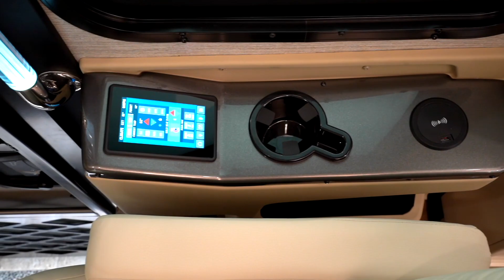2021 Tiffin Phaeton 40 IH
Tour the luxurious 2021 Tiffin Phaeton motorhome and discover this RV's upscale amenities that promote elegance and comfort. Available in a multitude of floor plans, finishes, and décors, it's no wonder that the Phaeton has been a customer favorite for more than a decade. Here are a few features that will make your road trips sophisticated and smooth adventures:

- Front Overhead Flat Panel TV (0:01)
- Color Rear Vision Monitor System with Side-view Cameras Activated by Turn Signals (0:16)
- Optional Ultraleather DE Sofa/Bed and Lift TV (0:35)
- Optional Theatre Seating (0:43)
- Stainless Steel Convection Microwave/Convection Oven (0:49)
- Panoramic Galley Window (0:51)
- Single Lever Sink Faucet with Sprayer (0:51)
- Solid Surface Sink Covers (0:51)
- Solid Surface Countertop with Stainless Steel Sink (0:51)
- Induction Cooktop (1:03)
- Optional Dishwasher (1:06)
- Expand-an-island (1:08)
- Optional Dinette with Computer Workstation (1:15)
- Slide-out Pantry (1:20)
- Half Bathroom (1:25)
- King or Queen Bed with Sleep Number or Memory Foam Mattress (1:31)
- Flat Panel TV in Bedroom (1:39)
- Chest of Drawers with Laundry Hamper (1:39)
- Medicine Cabinet with Tri-View Vanity Mirror (1:50)
- Wardrobe with Automatic Light (1:53)
- Shower with Skylight and LED Light in Shower (2:00)
- Solid Surface Vanity Top and Porcelain Bowl (2:13)
- Optional Stacked Washer/Dryer (2:18)